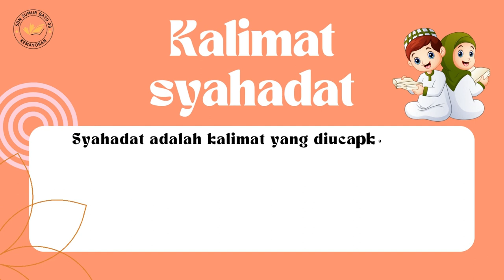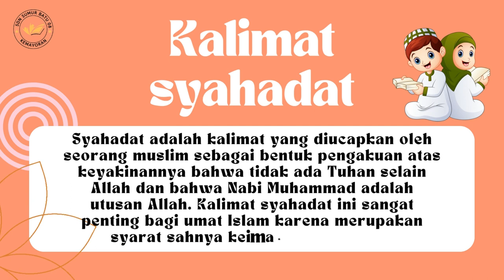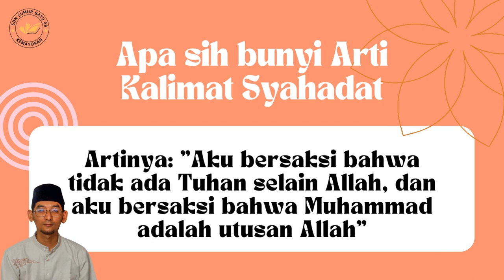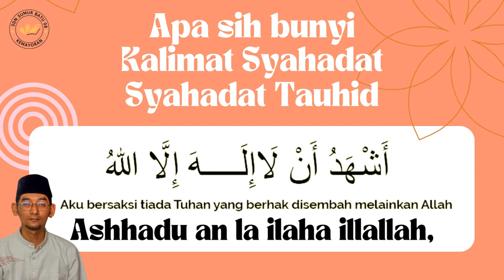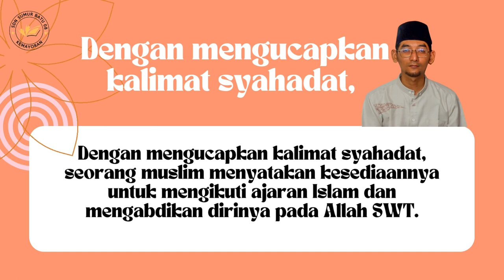Belajar Dua Kalimat Syahadat Kelas 1 sdnsumurbatu08 @sdn_sumurbatu08